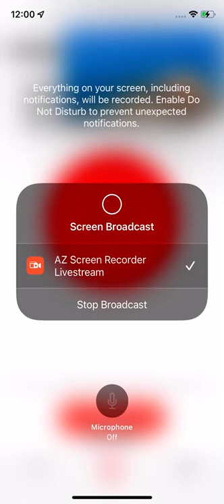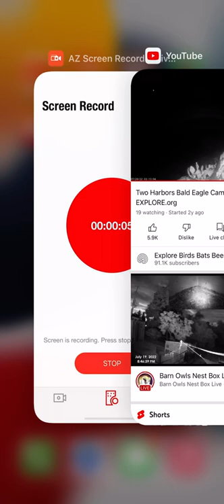TH B@1d 3@g13s 7/19/22 12:14